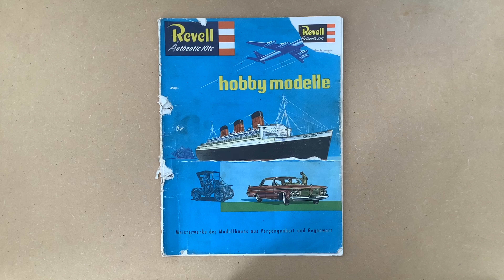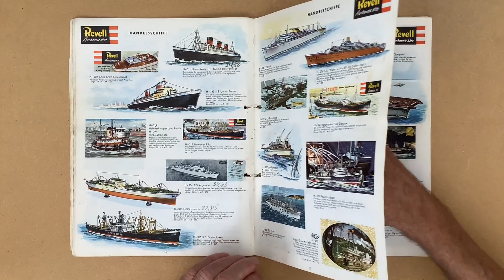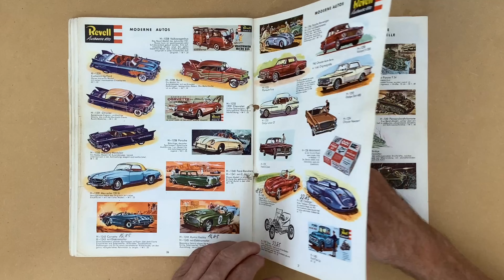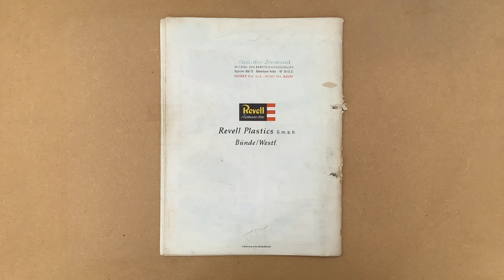Revell Catalog from The 1960s HD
Revell CATALOGUE from The 1960s
Revell Katalog aus den 1960er Jahren
The catalog is made for the German market but was also used in Denmark.  The prices I have written in the catalog are in Danish kroner 1 kr = 0.13 €